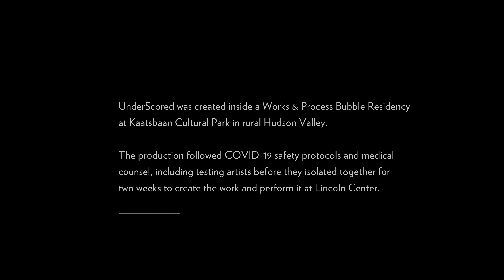Ephrat Asherie Dance: Works & Process at Lincoln Center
UnderScored is a multi-faceted project rooted in the intergenerational stories and memories of NYC underground club heads. Created in collaboration with legendary elders from the underground dance community, Archie Burnett, Michele Saunders (both featured in this video), Louis (Loose) Kee, and Brahms (Bravo) LaFortune, the cast ranges in age from age 25-77. This project takes shape as a series of performances, community based events and an oral history archive.

Originally commissioned by Works & Process for the subterranean theater at the Guggenheim, this work continues to evolve. Before the creators of Underscored exited their Works & Process bubble residency, they created a site-specific work for and filmed at Lincoln Center. While the pandemic has brought club life to a halt, the bonds created on dance floors across boroughs and across generations continue to provide the company with a sense of family and community.

In conjunction with this project, the Jerome Robbins Dance Division at The New York Public Library for the Performing Arts will provide a fellowship for Asherie to collect and archive oral histories. This archive will focus on elders who are part of the generation of dancers who helped create and usher in NYC’s underground dance culture in the 1970s and ’80s. When it is safe, Underscored will officially premiere in front of a live audience at Works & Process at the Guggenheim.

In order of appearance:
Teena Marie Custer, Manon Bal, Val (Ms. Vee) Ho, Ephrat (Bounce) Asherie, Dorren (Moglii) Smith, Ron (Stealth-1) Chunn Jr., Matthew (Megawatt) West, Michele Saunders, and Archie Burnett

Works & Process at Lincoln Center
Works & Process at the Guggenheim and Lincoln Center for the Performing Arts present four newly-commissioned video performances created during Works & Process bubble residencies at Kaatsbaan Cultural Park in rural Hudson Valley and filmed on the Lincoln Center campus. The works are co-produced by Works and Process at the Guggenheim and Lincoln Center for the Performing Arts, and filmed by Nic Petry at Dancing Camera. When it is safe for artists and audiences to gather, these works will premiere in full form at Works & Process at the Guggenheim.

Cinematography and Editing by Dancing Camera
Major support provided by First Republic Bank